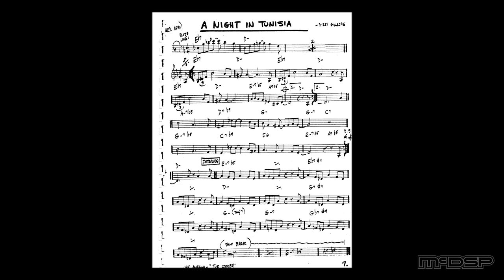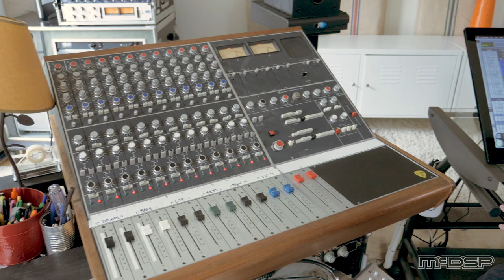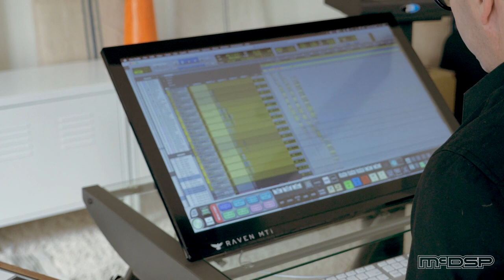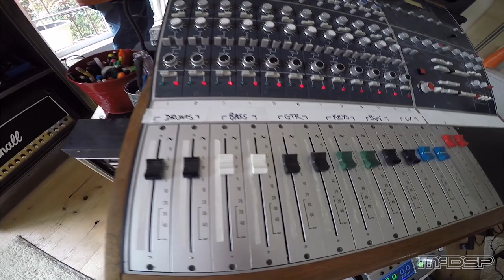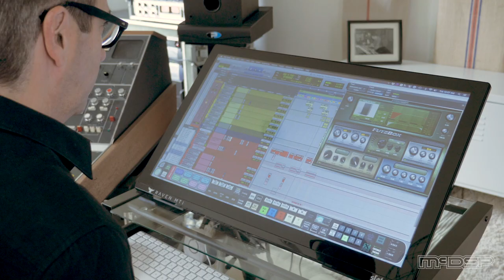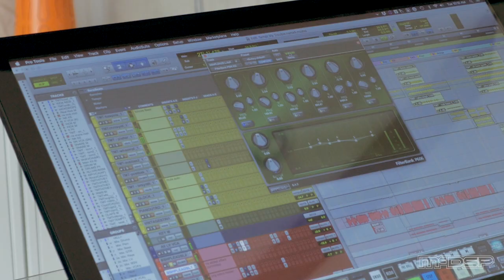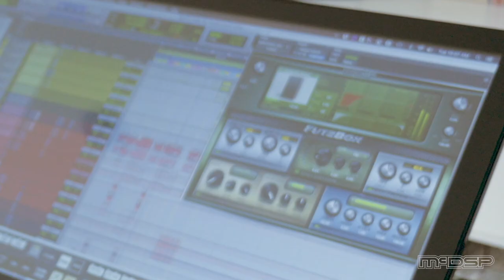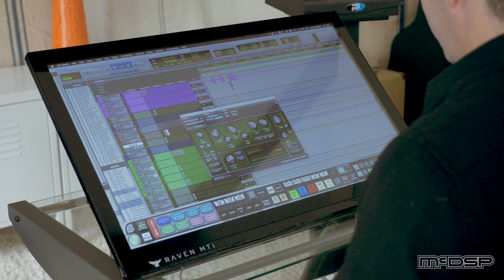McDSP Profiles Presents Neal Avron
McDSP spends some time with the incredibly talented and Grammy winning producer/mixer Neal Avron (The Wallflowers, Everclear, Linkin Park, 21 Pilots) as he shares his experiences as a mixer, thoughts on production, and his use of McDSP plug-ins.